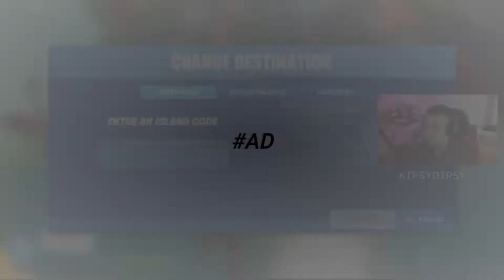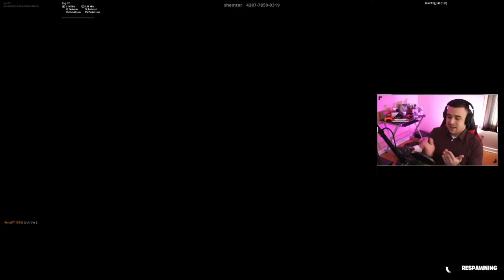I Attempted MY OWN Fortnite Deathrun (OKGDeathrun)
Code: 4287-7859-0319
Creators: SenzDT, Shemtar

We will be releasing more maps soon!

(Spooky games on Saturdays)

Code Senz in the Fortnite item shop (AD)

🌟 Socials 🌟